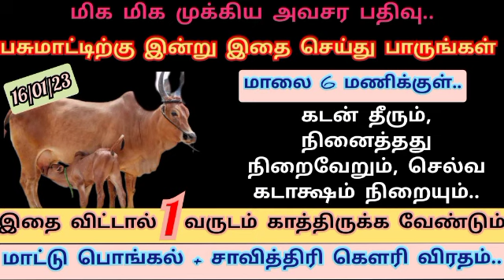16/01/23 - கோமாதாவிற்கு இன்று இதை கொடுங்கள்.. அனைத்து கஷ்டங்களும் விலகி செல்வ செழிப்பு ஏற்படும்..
16/01/23- கோமாதாவிற்கு இன்று இதை கொடுங்கள்.. வாழ்க்கையில் உள்ள எல்லா கஷ்டங்களும் விலகி செல்வ செழிப்பு ஏற்படும்..

கோடி புண்ணியங்களை பெற்று தரும் "கோ பூஜை" + "சாவித்ரி கௌரி விரதம்" |அனைத்து செல்வங்களும் பெற இதை செய்யுங்கள்